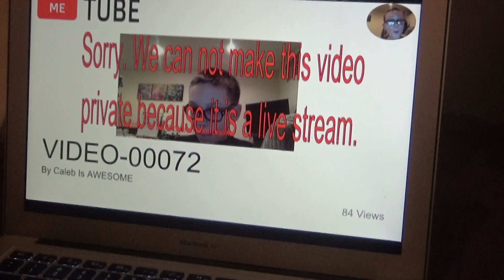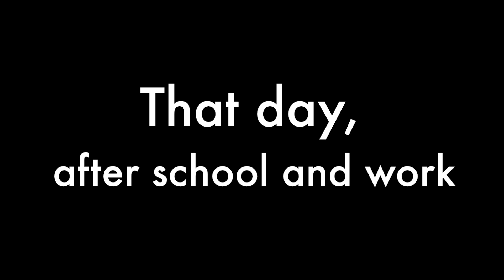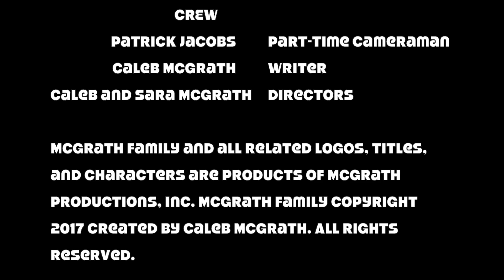McGrath Family: Spying Troubles (1)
Caleb and Sara get into big trouble when spying on their family.

McGrath Family is a sitcom about the McGrath Family

Next Episode: "Operation Cover for Caleb"

CREDITS:
CAST
Caleb McGrath as himself
Sara McGrath as herself
Denise McGrath as herself
CREW
Patrick Jacobs Part-time cameraman
Caleb McGrath Writer
Caleb and Sara McGrath Directors

NOTE: Episode 2 is not started yet, and will probably be done by late March. This was hard to make, so I hope you enjoy it. Also, sorry that in the scene in my bedroom near the end, we are not wearing the same clothes.

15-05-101